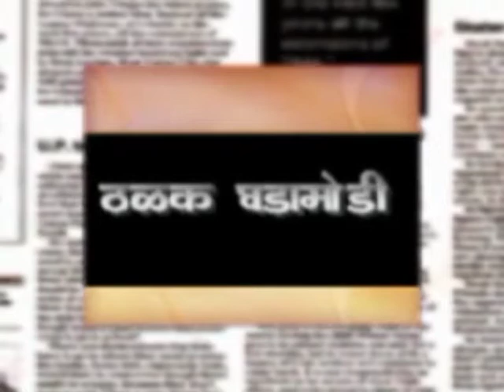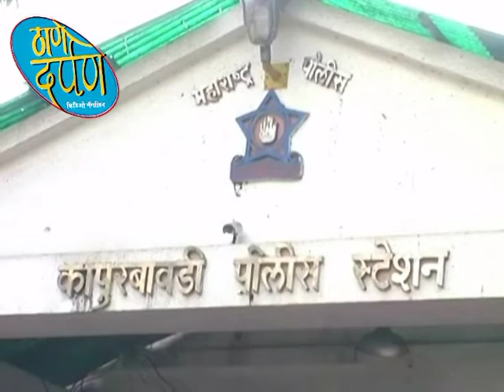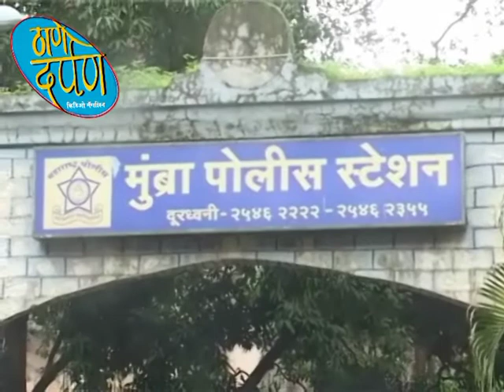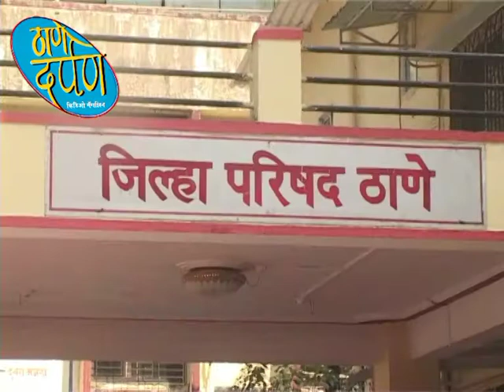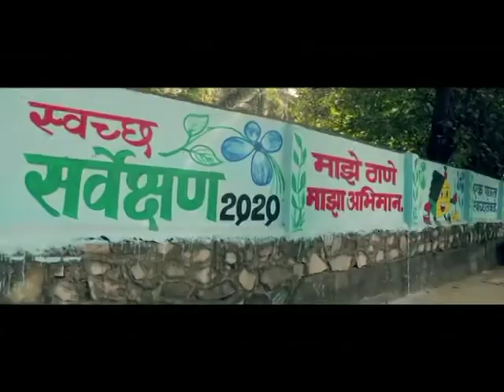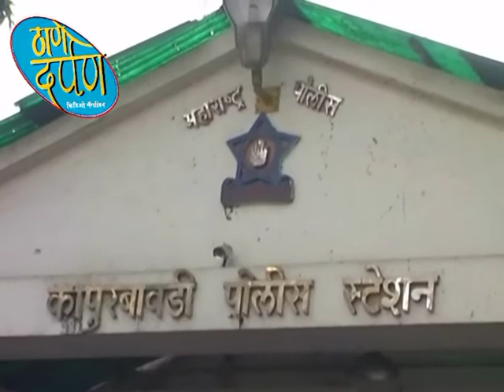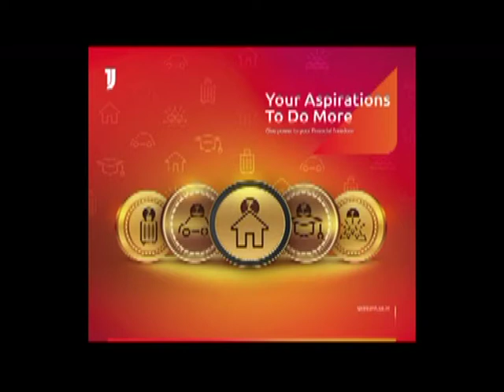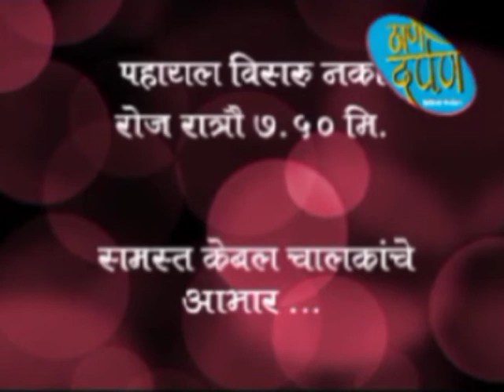thane darpan tv news 15.01.2020